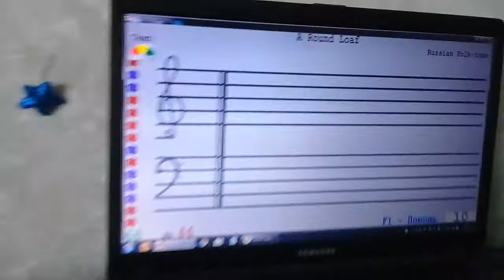Round loaf SOFT MOZART Winter Recital 2020 2021 Mikhail 11 plays Round loaf